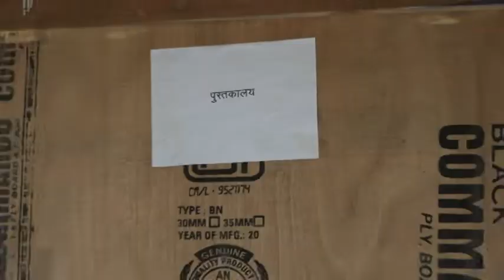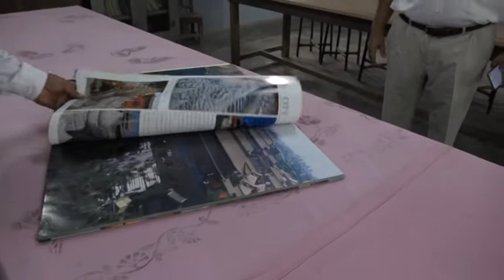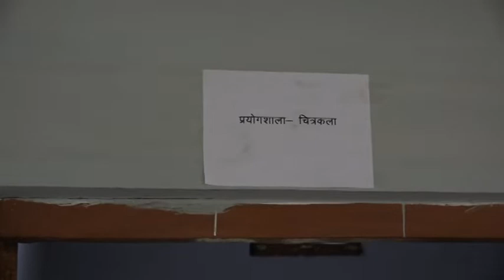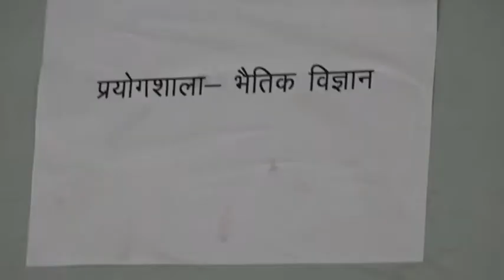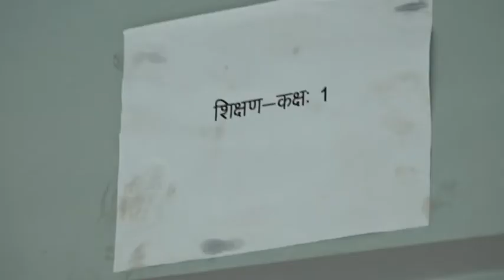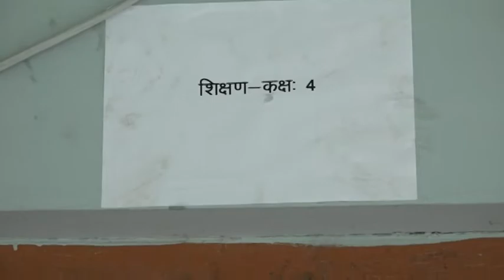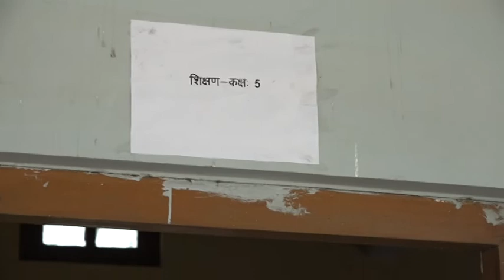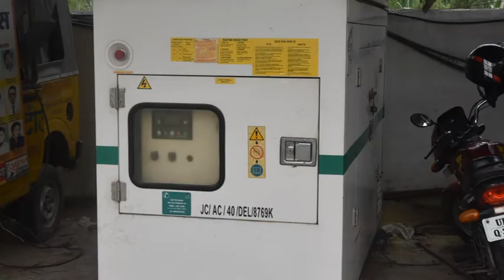GURU NANAK ACADEMY GIRLS DEGREE COLLEGE USRU FAIZABAD AYODHYA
PANEL VIDEO